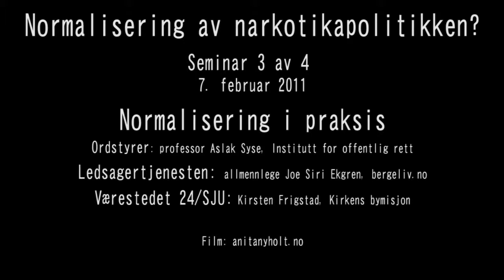Kirsten Frigstad (24/SJU) - Narkotikapolitikk: Normalisering i praksis 3 - 3/3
Fra møteserien "Normalisering av narkotikapolitikken?"

3. møte - del 3 av 3.
Normalisering i praksis

"Værestedet 24/SJU"
Innleder: Kirsten Frigstad, Kirkens bymisjon

Arrangert av Tverrfaglig arbeidsgruppe om narkotikaspørsmål ved Nils Christie, Joe Siri Ekgren, Jarle Fagerheim, Eyolf Faleide, Hedda Giertsen, Trond-Birger Larsson, Aslak Syse.

Film: Anita Nyholt
Oslo, 7. februar 2011